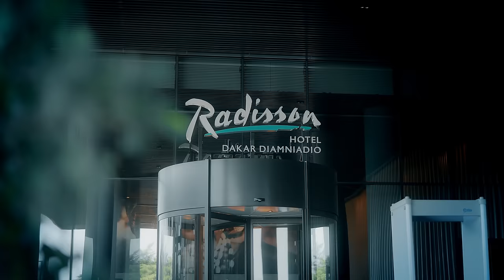Queen Biz - Validé (Clip Officiel)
: Nouveau Single VALIDÉ disponible sur toutes les plateformes musicales
pour suivre mon actualité musicale **
Avec son clip VALIDÉ, Queen Biz chante une femme comblée d’avoir trouvé l’homme de sa vie pour un grand mariage plein de bonheur, harmonie et sérénité.
Avec l'aimable participation de Adviser.

** Crédits de la chanson & du clip VALIDÉ **
Un clip de Reverse Studios :
Réalisation : Bilal Mbengue & Queen Biz
Assistant réalisateur : Djiby Niang
D.O.P. : Mbaye Diop
Assistant caméra : Lamine Cissé
Décor : Ndayane Déco
Maquillage : Anouar Boni, Sokhna Fatou Diouf
Stylisme : Isma Diongue Couture, Kipala Dressing, Bideew Boutique Italie
Coiffure : Modou Makeup
Montage : Mbaye Diop
Étalonnage : Bilal Mbengue

Remerciement : Hôtel Radisson Diamniadio
Mention spéciale à mes fan’s clubs Queen Club International et Staff Queen Biz.
Merci à Samba Ly, Pape Kane, Cheikhouna Carrefour business, Dj Babs, Basse Sané et à
tous ceux qui ont participé à cette magnifique réalisation.

Une production Korka Vision (décembre 2023, Dakar, Senegal)